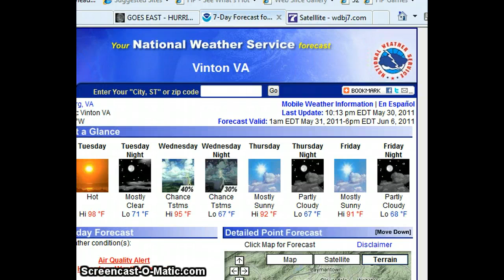OVERNIGHT OUTLOOK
MONDAY